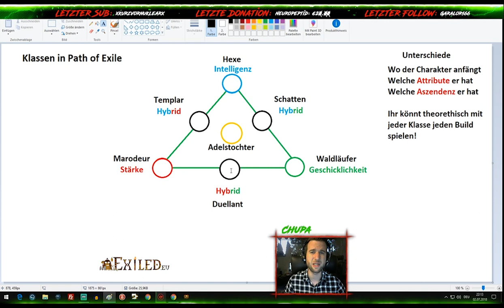PoE2Go - Fragment A - Klassenauswahl - Tipps & Tricks Path of Exile Guide [Deutsch/German]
Hier stelle ich euch einen Anfänger Guide über die Klassen wie Marodeur, Templer, Hexe, Schatten, Waldläuferin, Duellant & Adelstochter in Path of Exile vor & gehe auf die Unterschiede ein.
Englisch: Marauder, Templar, Witch, Shadow, Ranger, Duelist, Scion

Ich hoffe ihr findet den Guide gut und ihr besucht mich mal auf meinem Livestream falls noch Fragen offen sind oder ihr einfach ne Runde mit mir chillen wollt. Meistens in der Woche ab 19 Uhr! Am Wochenende je nach Lust und Laune und Real Life !